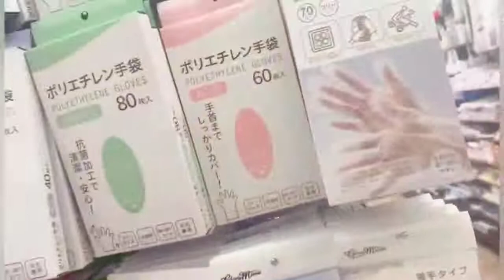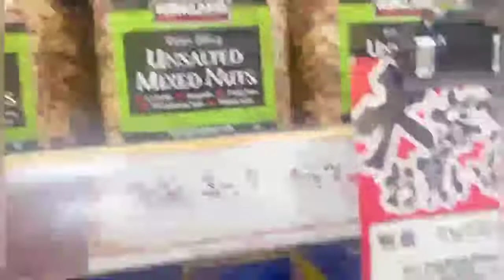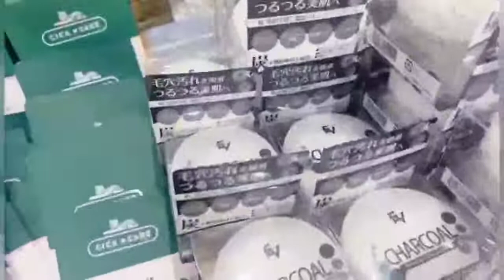Happy Father's Day To AlL Daddy's | Just Enjoy | Lyza de vera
Hello everyone our video for today.We going out  because today is fathers day.i hope all daddy's today is happy